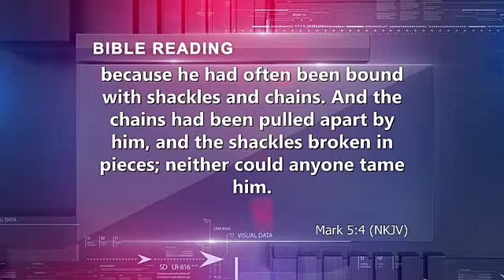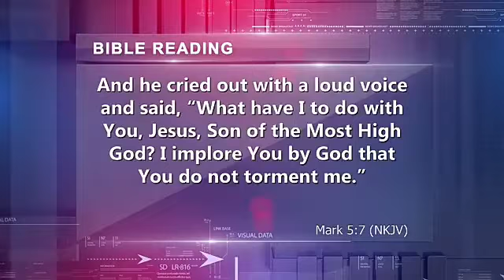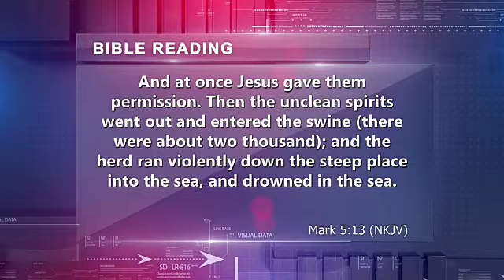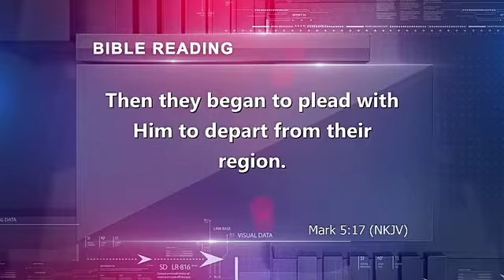Rev. Femi ADEGOKE | Out of Shackles & Chains ⛓️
AG NATIONAL CHAPEL ENUGU
A Place where God moves people to Next Level

24th May 2020
2nd Sunday Service

Topic: Out of Shackles & Chains
Text📖: Mark 5:1-17
Ministering: Rev. Femi Precious ADEGOKE

©️Next Level Media 2020